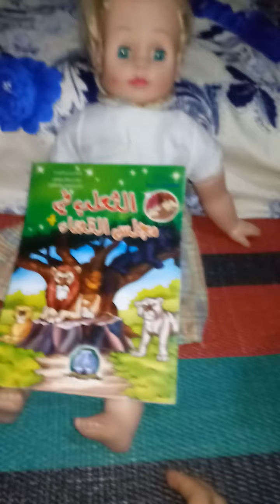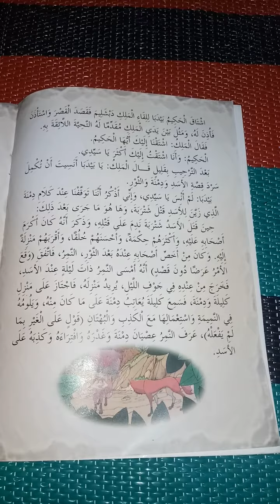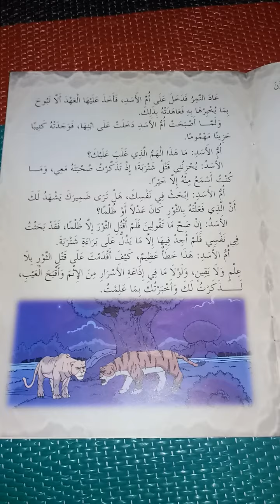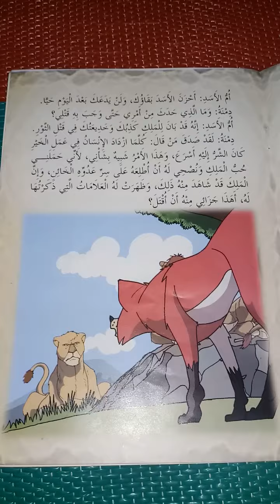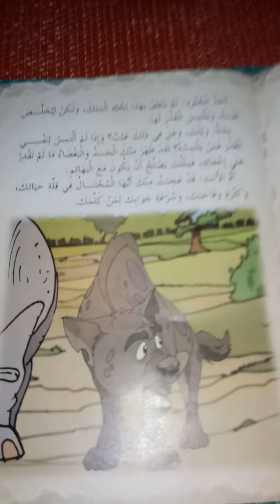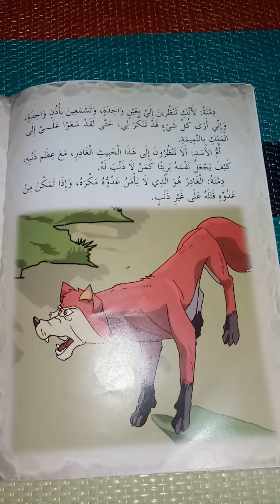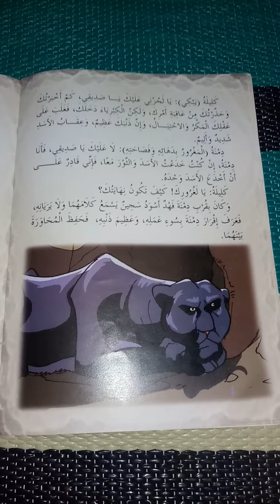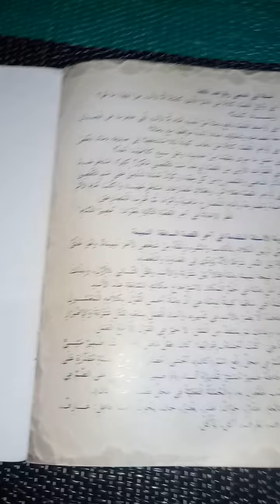# قناة - الأطفال : قصص كليلة ودمنة الثعلب في مجلس القضاء.الجزء الرابع